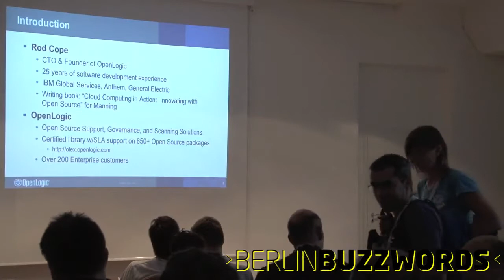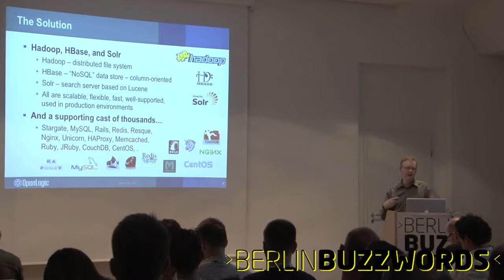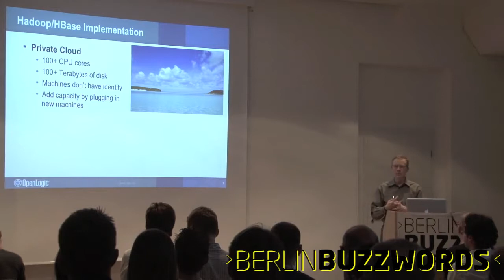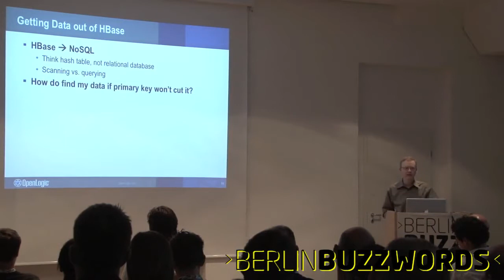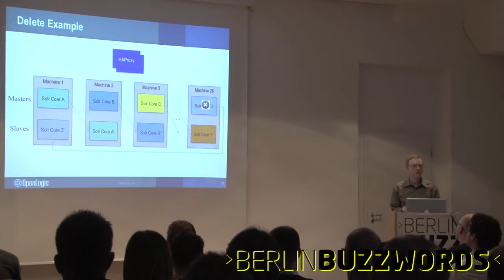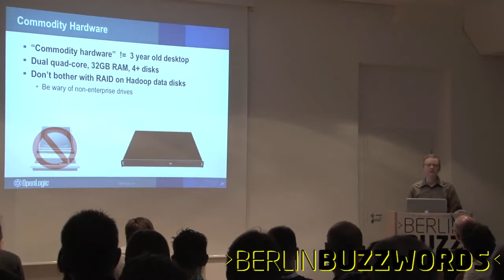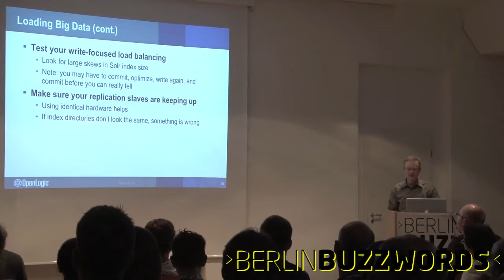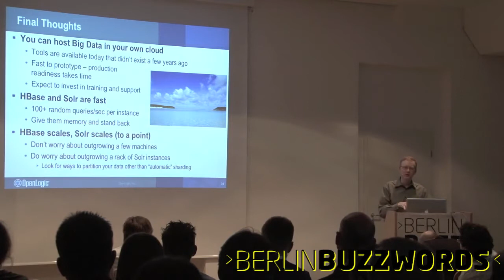Berlin Buzzwords 2011: Rod Cope - Scaling BIG DATA search with SOLR & HBase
HBase can easily store terabytes of data, but how do you scale your search mechanism to sift through these mountains of bits and retrieve large result sets in a matter of milliseconds? We used a combination of Solr sharding, careful index creation, and result pruning to meet these strict requirements in our production environment. Come see how we handle millions of rapid fire queries from dozens of parallel search clients against many terabytes of data while addressing high availability through load balancing and replication.